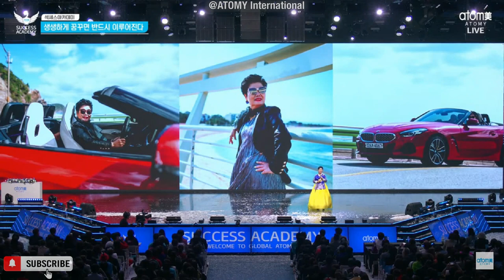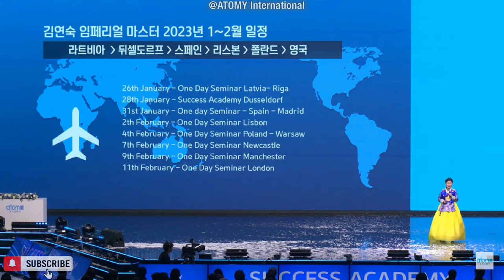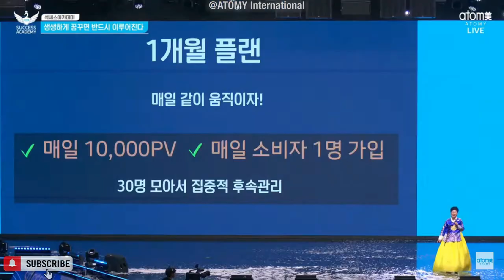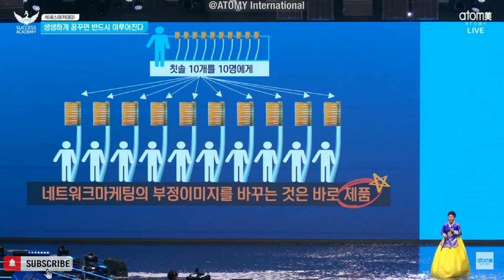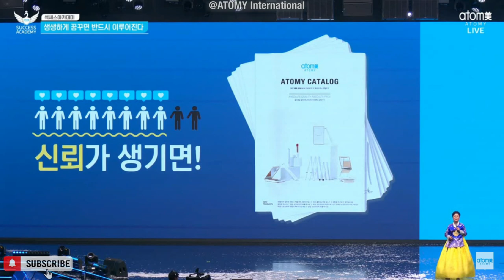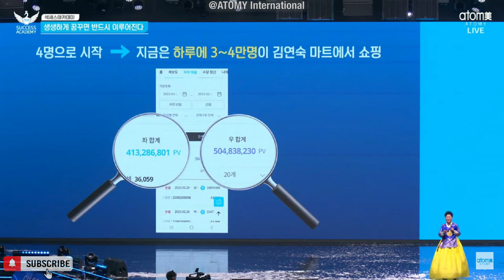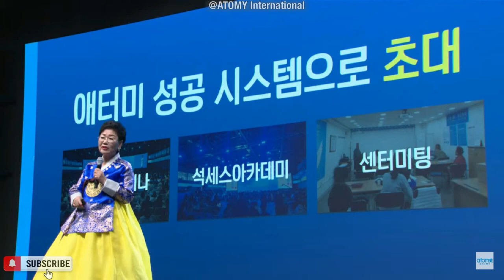Imperial Master Special Lecture @14th April 2023 | IM Kim Yeon Sook